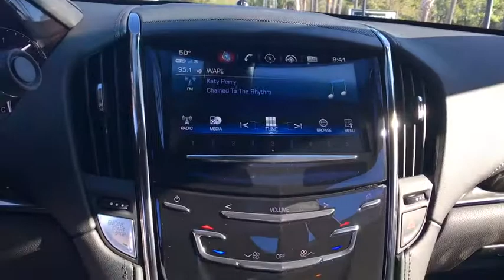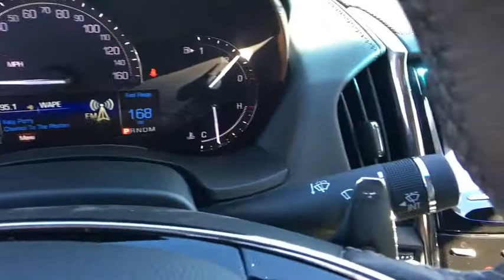2017 Cadillac ATS Coupe Jacksonville, Gainesville, Jacksonville Beach, Ponte Vedra Beach, St. Johns,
[LISTING_TYPE] [YEAR] [MAKE] [MODEL]

Fields Cadillac Jacksonville in Florida is a new & used car dealer with a selection of 2017 vehicles in addition to our car service, auto parts, financing & more.

Fields Cadillac Jacksonville is a proud member of Fields Auto Group. At Fields, we're proud to serve our customers in Florida, Illinois, Wisconsin, and North Carolina.  Family owned and operated, Fields Auto began with the opening of Fields Cadillac in Evanston, IL in 1971.